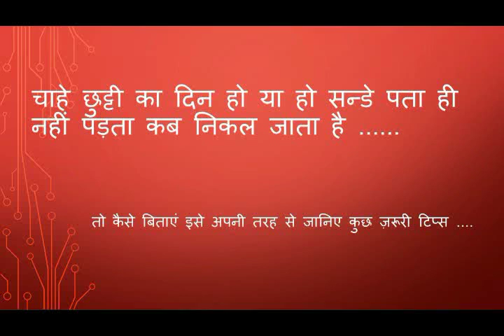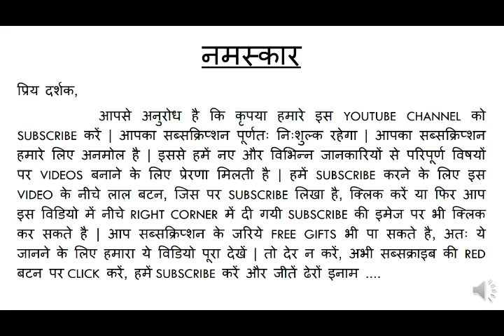how to spend your holiday or sunday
this video is all about how to spend your holiday or sunday for yourself,